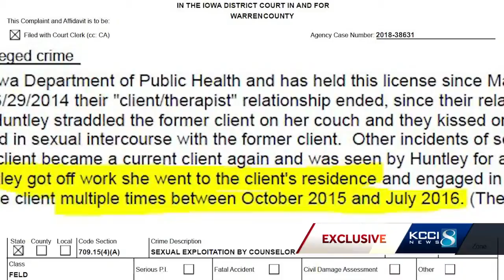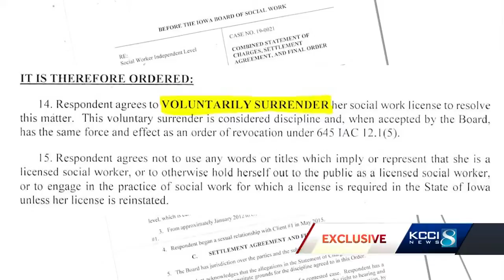State-licensed therapist pleads guilty to sexually exploiting client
Authorities first charged Valerie Huntley with the crime in February.